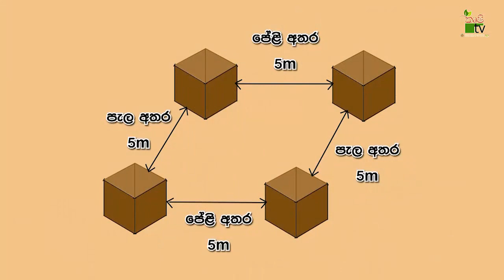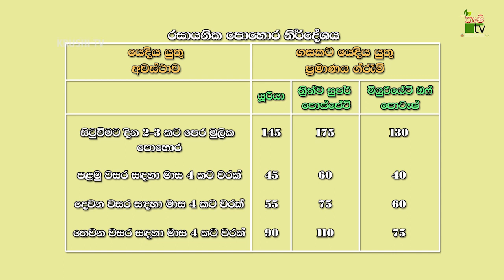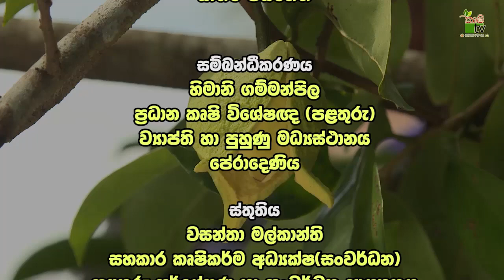Govibimata Arunalu TV Program | නිසි නඩත්තුව හා පරාගනය අනෝදා අස්වනු වැඩි කරයි| 2022-08-07 |Krushi Tv